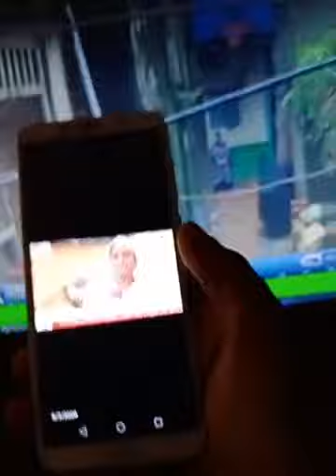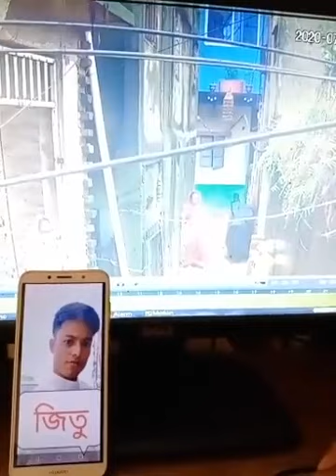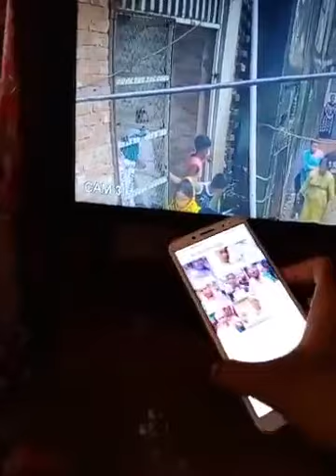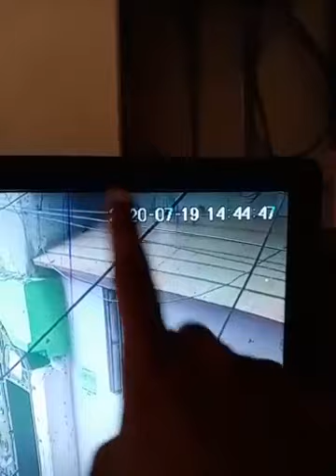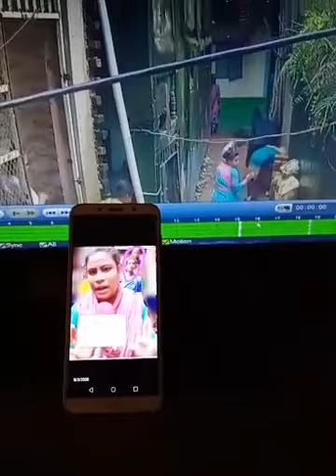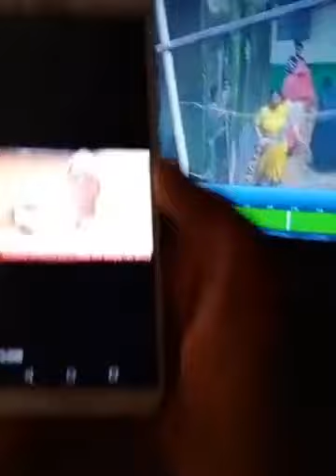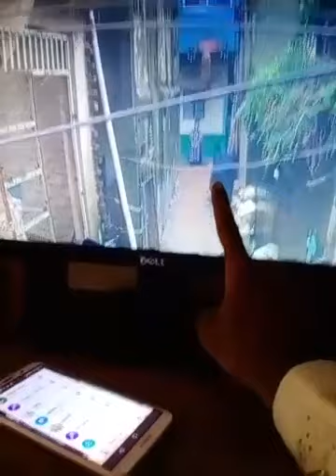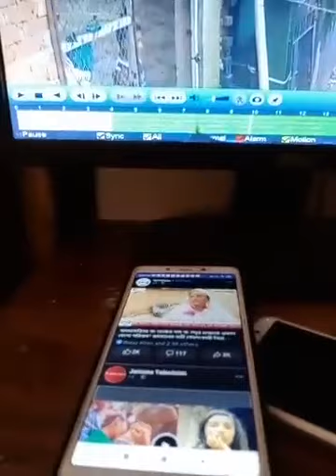প্রকাশ্যে প্যান্ট খুলে ধর্ষণের ইঙ্গিত, মাদারবাড়ির বাবলুকে ধরলো পুলিশ